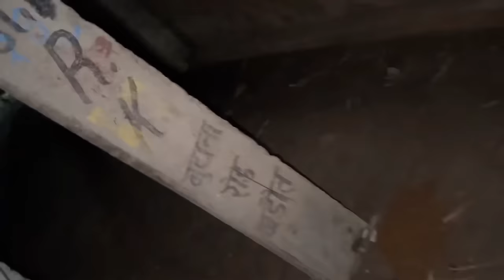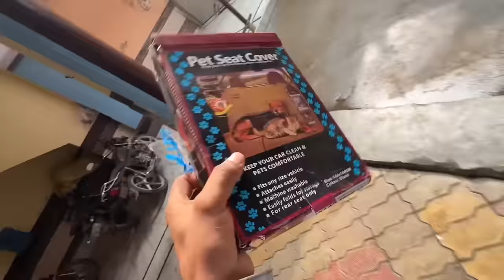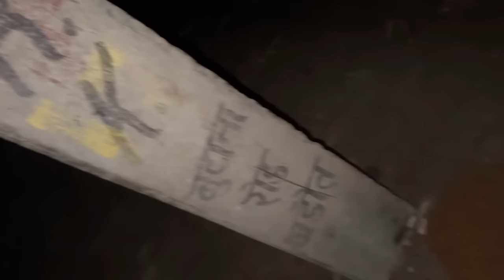New Startup Kar Doya Sab Dogs Ke Liye😱 Papa Fotuner Dilayege